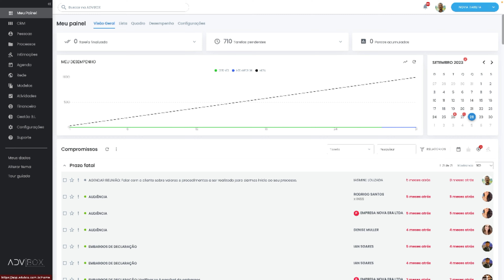Único Software Jurídico com Pontuação por Tarefas.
A única alternativa para evolução do seu Escritório Híbrido é uma só: ADVBOX.

O único software jurídico com Pontuação por Tarefas para que suas demandas sejam realizadas com extrema qualidade.

Conheça a pontuação por tarefas mais usada no mercado jurídico!
Com o Sistema Taskscore, você garante qualidade e pontualidade em todas as suas tarefas.